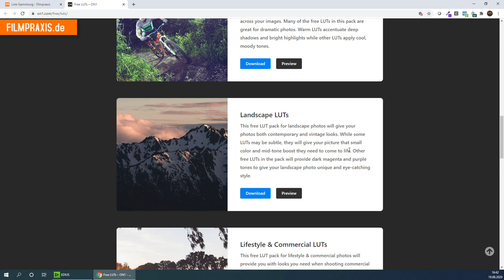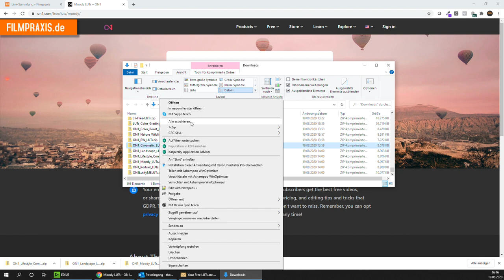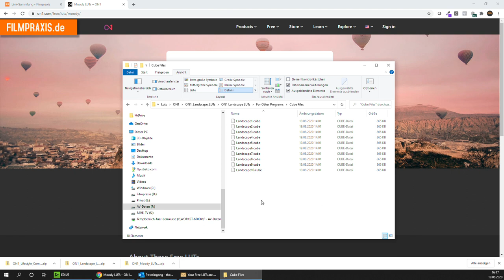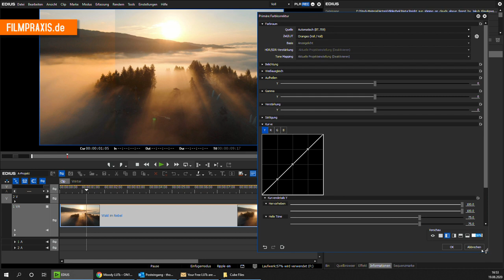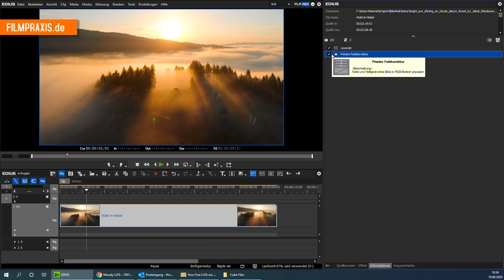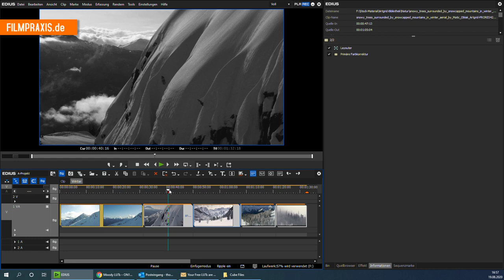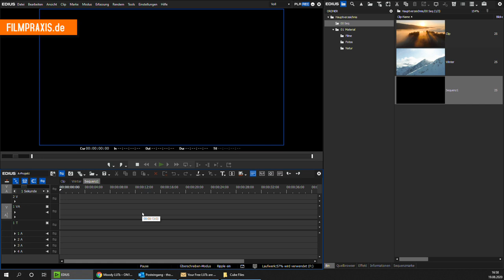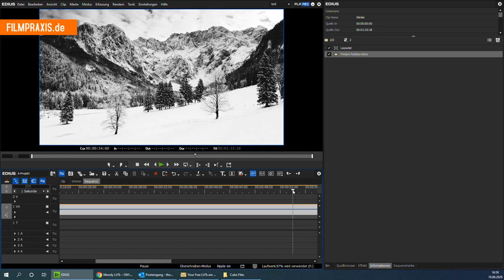EDIUS: So erstellen Sie einen Filmlook mit (gratis) LUTs + viele Tipps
Download gratis LUTs für Ihr Color-Grading

In diesem Video zeigt Thomas Wagner von der Filmpraxis, wie Sie in EDIUS mit (gratis) Look-Up-Tabellen einen schnelles Color-Grading für Ihren Filmlook erreichen.

Tipp: Die Vorgehensweise funktioniert ähnlich auch mit anderen Videoschnitt-Applikationen und Programmen für die Fotobearbeitung.